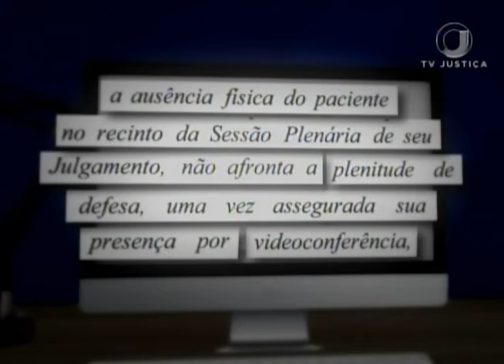Jornal da Justiça 2ª edição - Videoconferência (07/02/17)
Ministro Humberto Martins, vice-presidente do STJ, nega pedido de liminar a réu que teve audiência de instrução e julgamento, em processo de competência do júri, determinada para ser realizada por videoconferência. Reportagem de Rafael Porfírio.